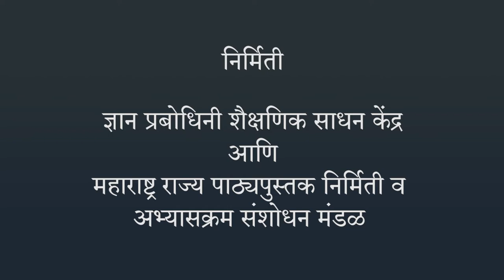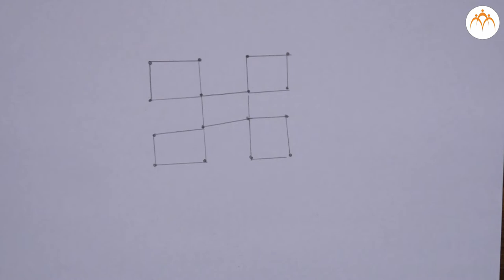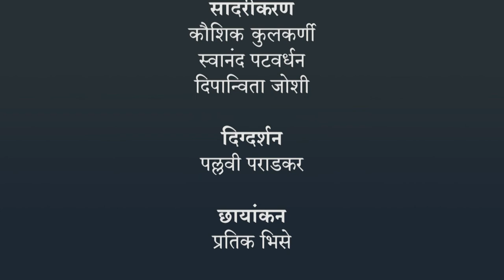आकृतिबंध | ३ री गणित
आकृतिबंध, ३ री गणित, Class 2, Jnana Prabodhini, Maharashtra Board,